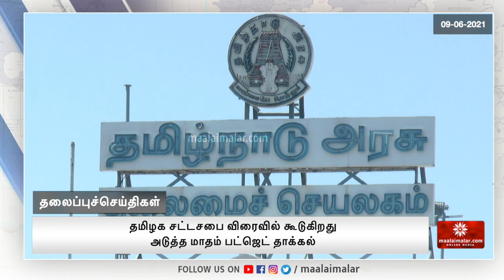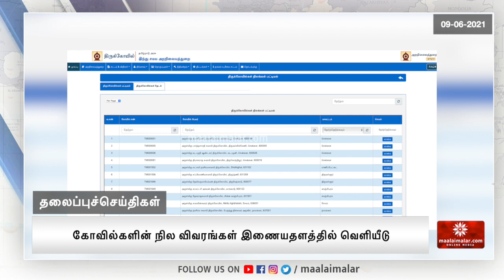தமிழக சட்டசபை விரைவில் கூடுகிறது- அடுத்த மாதம் பட்ஜெட் தாக்கல் | Maalaimalar